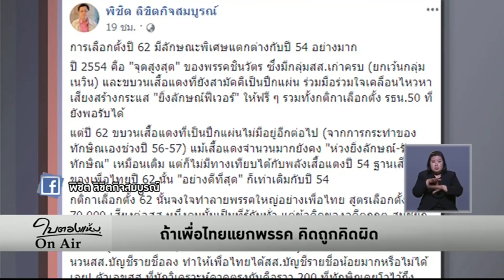ใบตองแห้งOnAir - ถ้าเพื่อไทยแยกพรรค คิดถูกคิดผิด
จริงหรือที่ว่าถ้าพรรคเพื่อไทยแยก 2 พรรค จะได้ ส.ส.มากขึ้นในระบบบัตรใบเดียว

อ.สิริพรรณ นกสวน สวัสดี คำนวณจากคะแนนเลือกตั้งปี 54 แล้วชี้ว่ามีผลน้อยมาก น่าจะเป็นการตั้งพรรคสำรองเพราะกลัวถูกยุบพรรคมากกว่า แต่ อ.พิชิต ลิขิตกิจสมบูรณ์ เห็นว่ามีผล เพราะเชื่อว่าเพื่อไทยจะได้คะแนนเท่าเดิม ในขณะที่ประชากรเพิ่ม คนใช้สิทธิเพิ่ม ที่เคยชนะเขตละ 50,000 คะแนน เมื่อคำนวณในระบบใหม่ จะ “ขาดทุน”

อย่างไรก็ดี ถ้ามี 2 พรรคสลับฟันปลา ก็เสี่ยงว่าจะทำให้มวลชนตัวเองสับสน